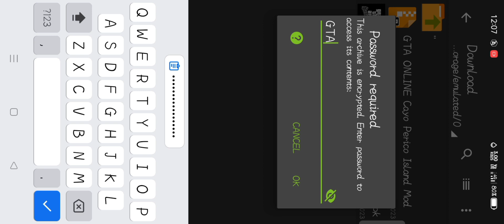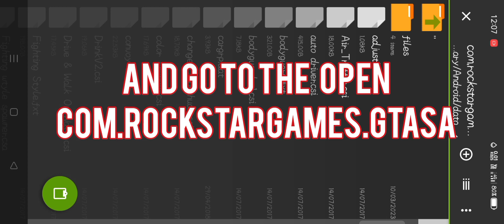GTA San Andreas Android New Map Mod_How To Install_New Map Mod_Mr.NOBODY22.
GTA San Andreas V.1.08 App Link

GTA SA
GTA San Andreas Android
GTA San Andreas Skip All Missions
GTA
Grand Theft Auto
Rockstar Games
Mobile Games
GTA 5
GTA San Andreas Unlock Full Map
GTA San Andreas New Map